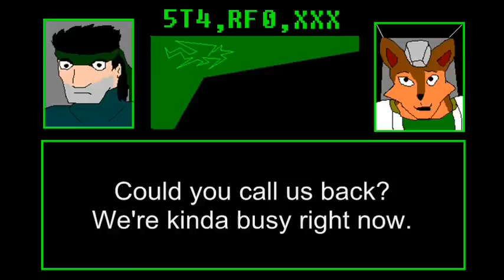Metal Gear Solid Teaser (Cartoon by Hannu Mäkinen)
Another cartoon created by Hannu Mäkinen as a teaser for my next Review/Walkthrough, which will be on "Metal Gear Solid."